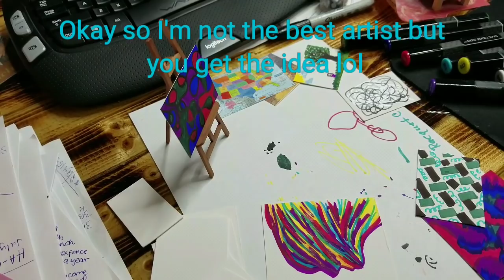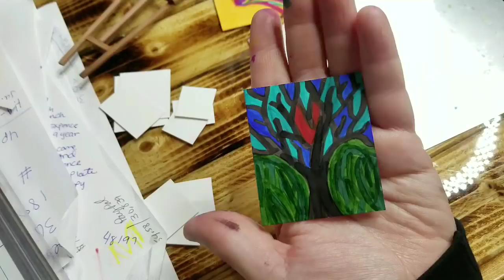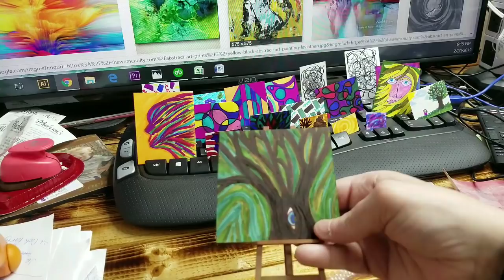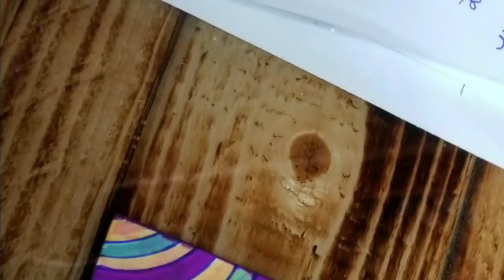Dollhouse Abstract Art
This video will show you how to make miniature dollhouse Abstract Art.

Also if decide to create a project from our video and or our template please share your finished project with us and with your friends with a link to this channel. You may share it with us on our Facebook page too so others can see it.

Attention fellow YouTube Creator:
If you are a fellow YouTuber please feel free to make this dollhouse project. However , you must give a shout out during your video tutorial and link them back to this channel. You may not claim the tutorial, project or Printables as your own.

for an organized setup of all my miniature tutorials that includes templates to my projects.

Social Media pages:
Our Facebook page is listed under Dollhouse Miniature Madness and Tutorials and our Pinterest page is under Laurie Holden-Heisler.

Safety:
This tutorial is not recommended for children as it has small parts and or could be dangerous in the making and or during play. Please remember to always be safe and craft and play at your own risk.